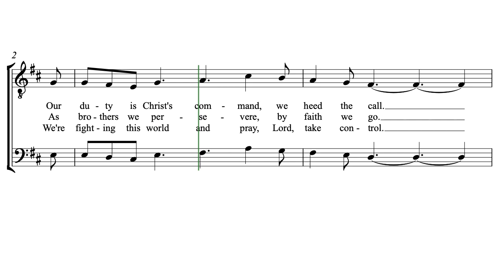Decisive We Take a Stand by Butch G. Wipf (a Hutterite Hymn)